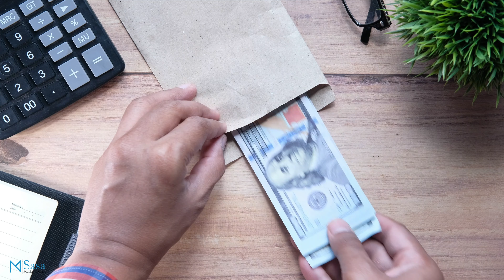DON'T do this as a First Time Home Buyer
About Sasa Mujanovic:

Hey, my name is Sasa Mujanovic, I'm a licensed Real Estate Agent with JPAR Carolina Living in Charlotte NC. I'm here to answer any questions you might have about Relocating to Charlotte NC or Buying & Selling a Home in the Charlotte area.